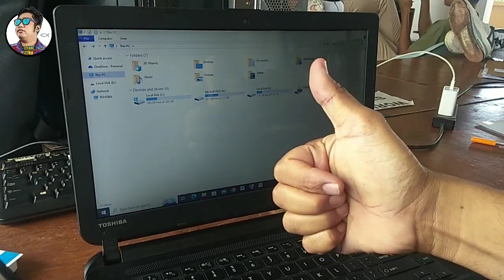External Drive Broken how to fix.